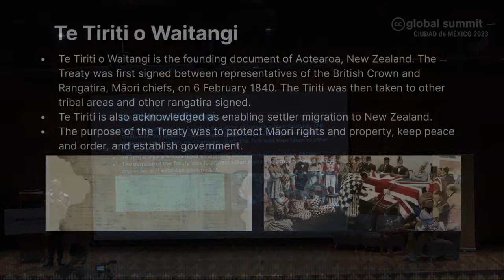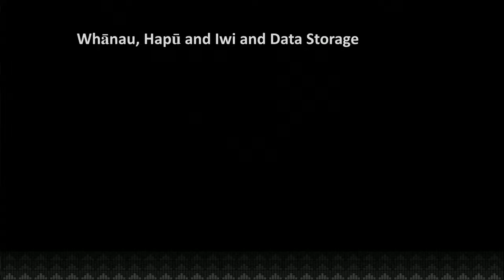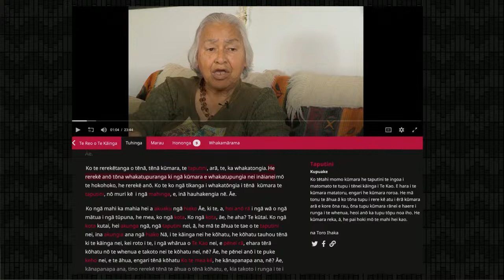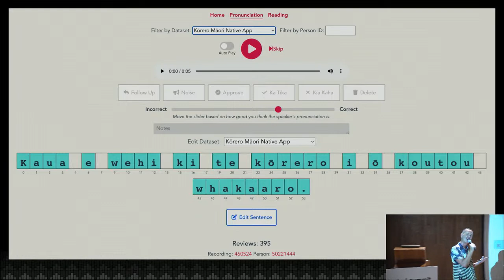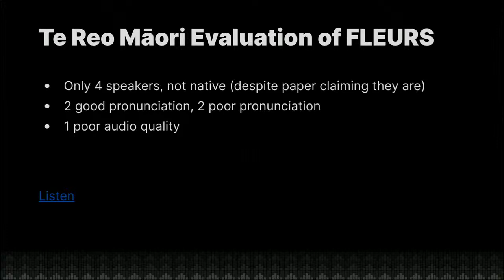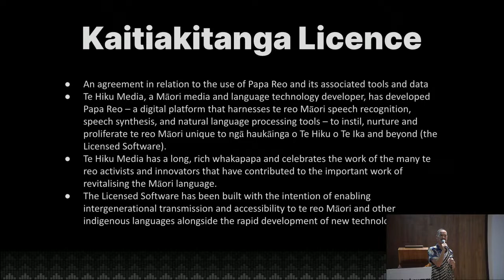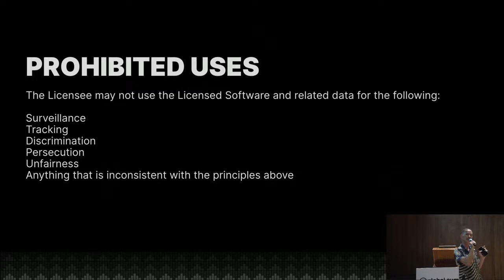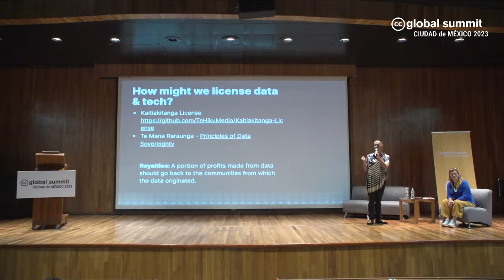CC Global Summit 2023 Day 2 Keynote: Peter-Lucas Jones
Peter-Lucas Jones is a leading figure in Māori media and speaks on his collaborations to honor local and traditional knowledge and culture in a global context.